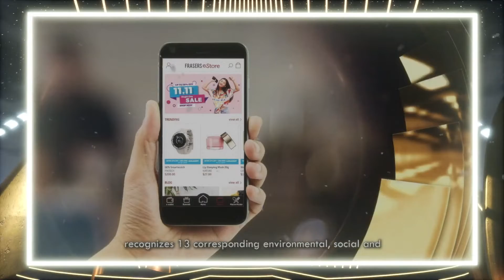Frasers Property Retail Management Pte Ltd - Community Initiative Award - ACES Awards 2021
Building an Ecosystem of Care

Fraser Property Limited (Group) doesn’t only build healthier and greener spaces and deliver internationally recognised standards of environmental design and performance, but has also established a sustainability strategy that highlights several pillars and is particularly honed in on the area of community connectedness through diverse initiatives and engagements.

Recognised as a Community Initiative Award winner by the ACES Awards, Fraser Property has bolstered an ecosystem of care that is well-defined and thoughtfully crafted for longevity and continuity, and benefits not only its customers, but also its employees, the greater communities, and the environment.

For more stories, FOLLOW ACES Awards